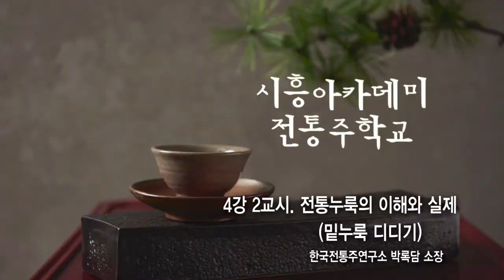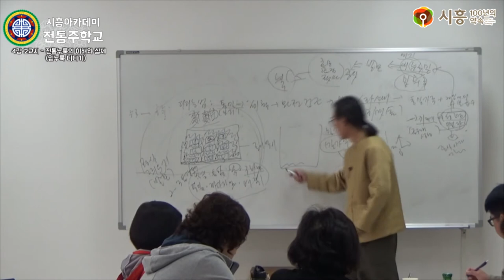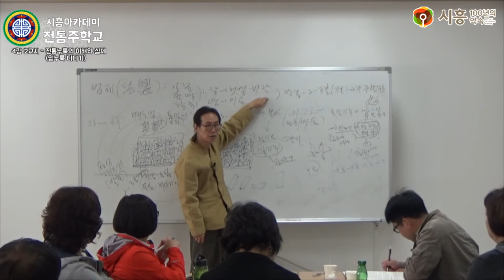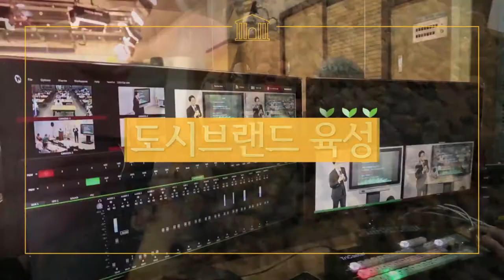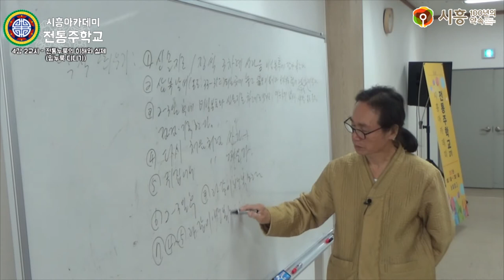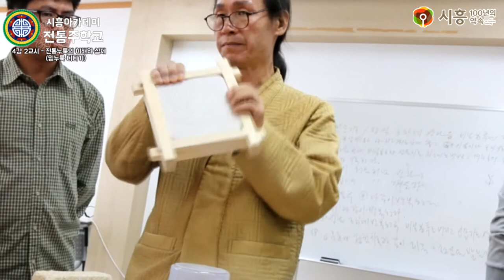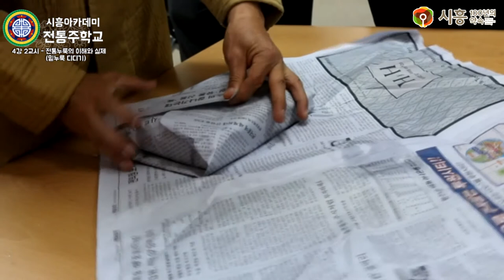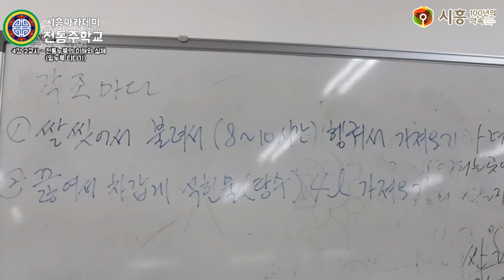[시흥아카데미] 전통주학교2기 4강2교시 「전통누룩의 이해와 실제 밑누룩 디디기」 - 박록담(한국전통주연구소 소장)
[시흥아카데미] 전통주학교 4강 2교시 「전통누룩의 이해와 실제(밑누룩 디디기)」 - 박록담(한국전통주연구소 소장)

내 용 : 전통누룩의 이해와 실제 (밑누룩 디디기)

강 사 : 박록담 / 한국전통주연구소 소장

촬영일시 : 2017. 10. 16 (월)

■ 학교장 : 박록담 / 한국전통주연구소 소장

■ 촬영 : 박소영

■ 편집 : 박소영

■ 제작 : 시흥시